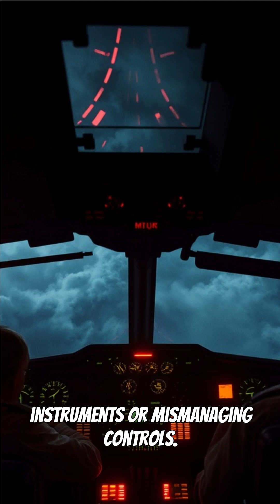Aviation Disasters? Exploring Aviation Disasters and Safety Lessons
✈️ Ever wondered what actually causes a plane crash? Dive into the critical lessons learned from aviation disasters that have shaped the safest flying experience today! From mechanical failures to human error and weather surprises, this video uncovers it all. Watch now and fly informed!

 you ever questioned what truly causes a plane crash? This video dives deep into the multifaceted causes behind aviation disasters, from mechanical failures and extreme weather conditions to human errors and communication breakdowns. Discover how unnoticed issues like cracked aircraft components can lead to catastrophic failures, and how dangerous weather phenomena such as thunderstorms and microbursts force pilots and airports to act swiftly to avoid tragedy. Human factors including pilot fatigue and cockpit hierarchy dynamics also play a critical role in flight safety outcomes.

We explore the evolution of aviation safety protocols resulting from past tragedies: from cutting-edge radar technologies and sophisticated warning alarms to comprehensive cockpit resource management practices that enhance decision-making under pressure. Learn how investigators utilize black box data to unravel the causes of crashes, guiding continuous reforms in pilot training, maintenance standards, and aircraft design.

This insightful examination highlights the aviation industry's relentless pursuit of safety through learning and adaptation, reminding us all that behind every flight is a commitment to protecting lives. Whether you’re an aviation enthusiast or a frequent flyer, understanding these safety lessons provides confidence in modern air travel and its unwavering emphasis on vigilance.